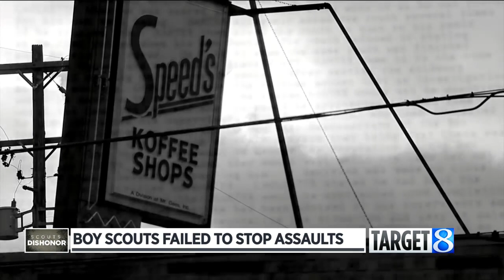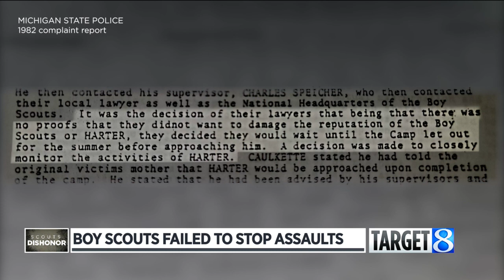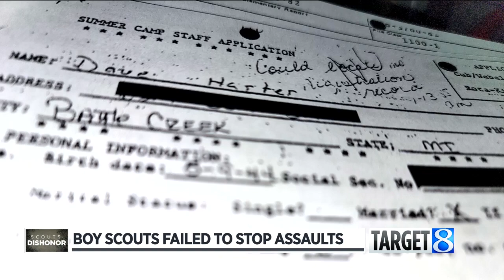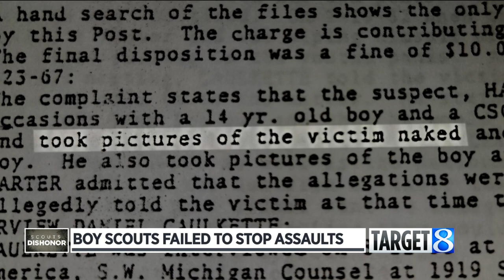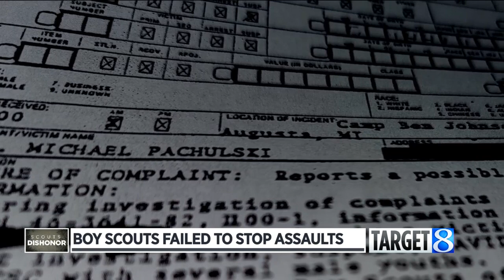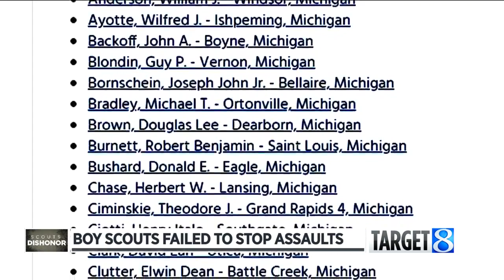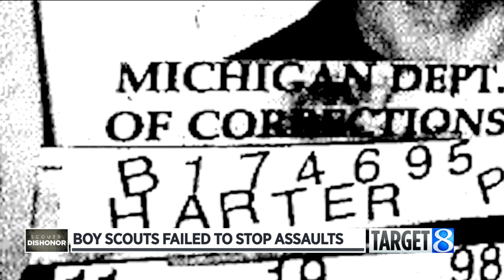Scouts Dishonor: The legacy of one Boy Scouts volunteer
Kenneth Struble was just 8, a Cub Scout, when a Boy Scouts of America volunteer with a history of sexual assault molested him at a summer camp in Kalamazoo County. (Nov. 18, 2021)